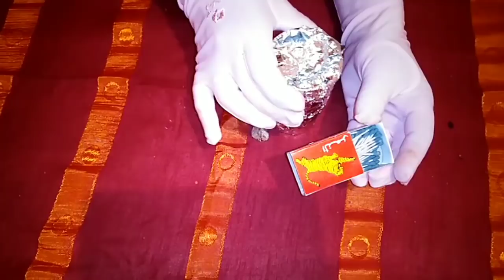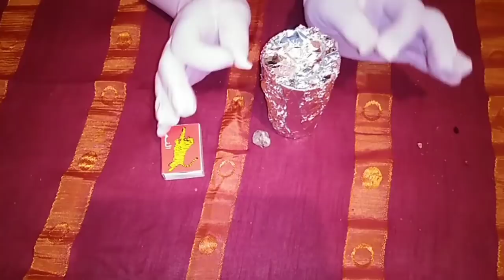شرويطة 27 خدميها ليه فالزاج عمرو عليك ما يعواج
قراية الرجل
فلان ولد فلانة برمتك على ساقي الرقيق بيا تنعس بیا تفيق بيا تنسا أي واحد وأي وحدة واقفين بيناتنا فالطريق بيا تنس مك وخواتاتك وكاع النسا لي سالباتك وتشوف غير فلانة بنت فلانة هي لالاك ومولاتك

قراية الدراع
فلان ولد فلانة برمتك على دراعي لواح ونهودي تفاح ولا ما شفتيني وعنقتيني وبتي فحضني تبقى على لبكا والنواح